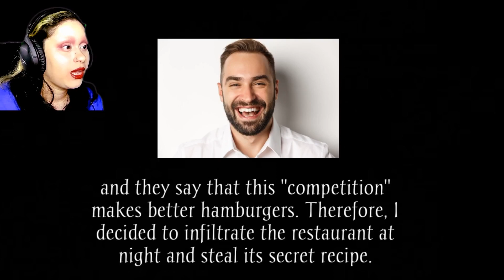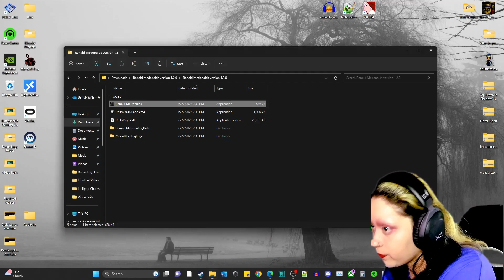Can I Get A Happy Meal? | Twisted Tuesday (Ep.31)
0:00 Preview
0:03 Intro
0:48 Stealing The Secret Recipe
9:53 My Thoughts
10:10 Outro